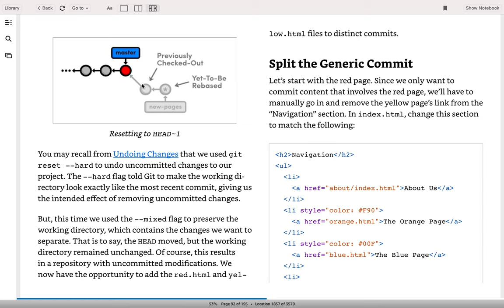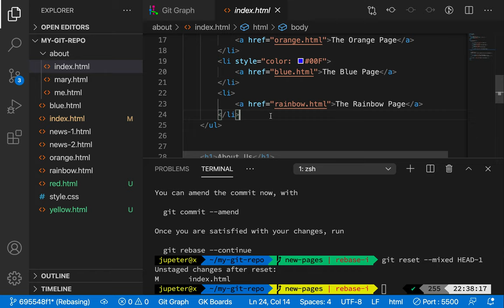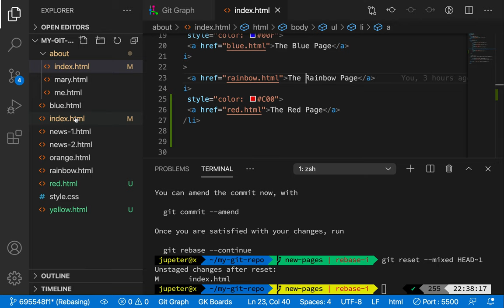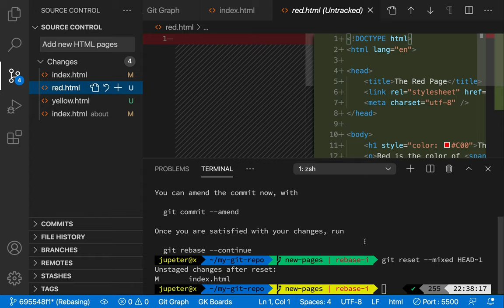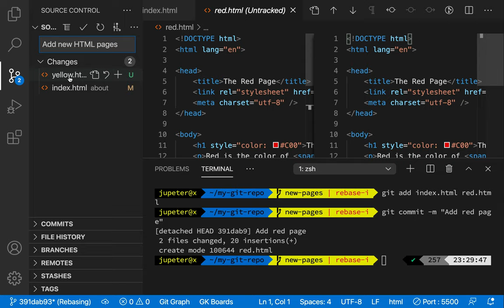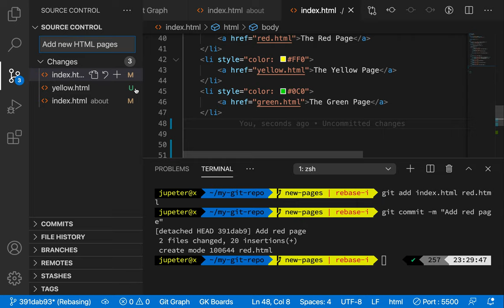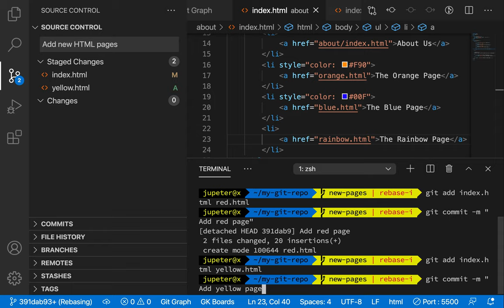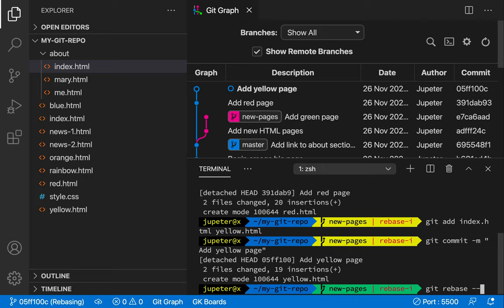[Git & Github] 19 - Rewriting history(3/3)